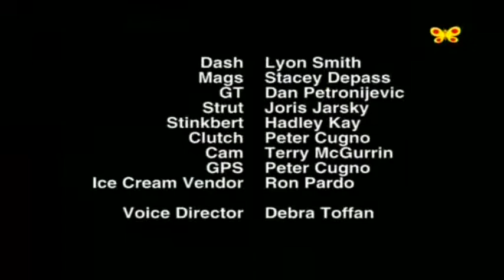Turbo Psi - Sezona 1 - Epizoda 5 - Stratova prijevara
Opis:
Vroom! Dash, Mags, GT, Strut, Stinkbert i Clutch su najbrži psi u Racervilleu i spremni su da vas odvedu u ubrzanu avanturu ispunjenu komičnim hitovima i brzim trkama. Zasnovana na knjizi nagrađivanog autora-ilustratora Boba Kolara Trkački psi, ova 3-D CGI animirana dečja televizijska serija prikazuje ludorije otkačene zajednice pune pasa koja je prosto divlja o trkama.

by BD4YU